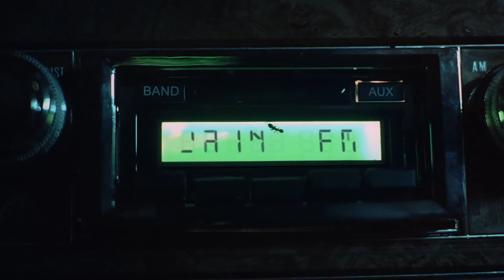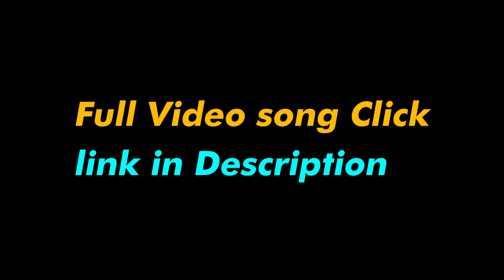Gasoline The Weeknd Official Music Video Song Full HD 1080